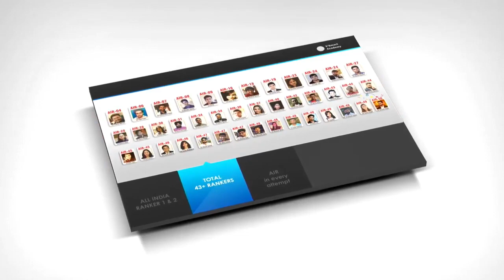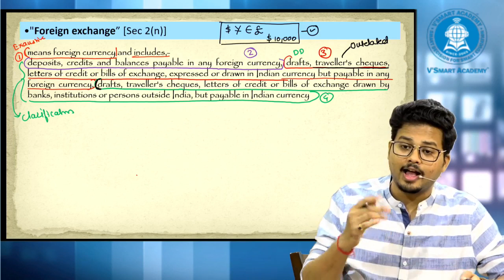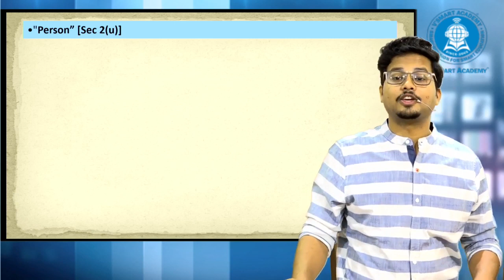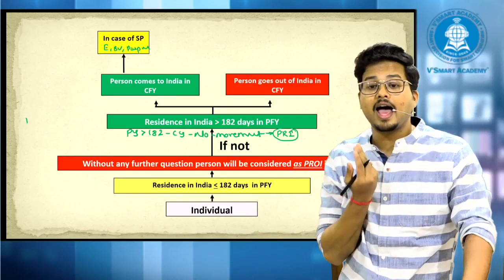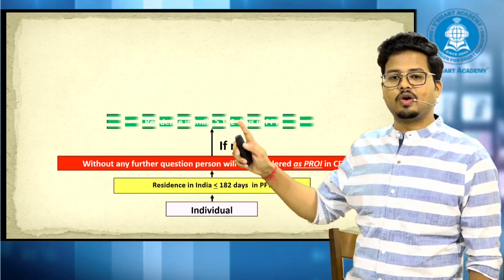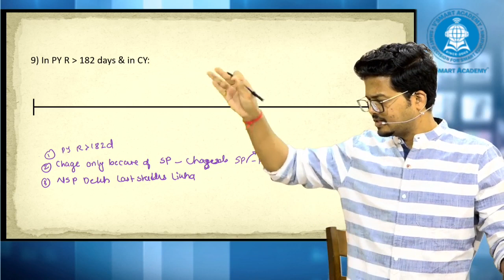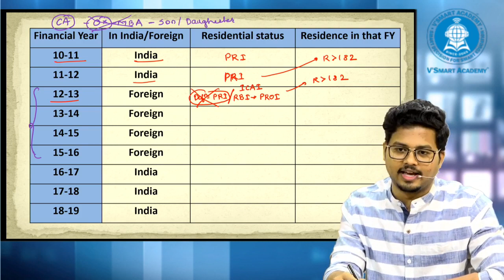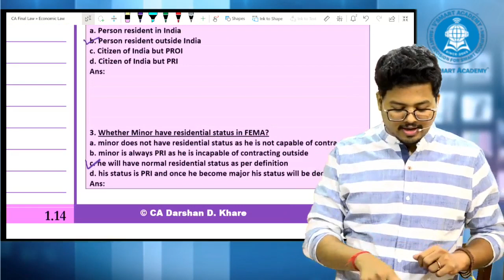CA Final Law Demo Lecture 3 for Nov 20 & May 21 (For CMA Final Also)